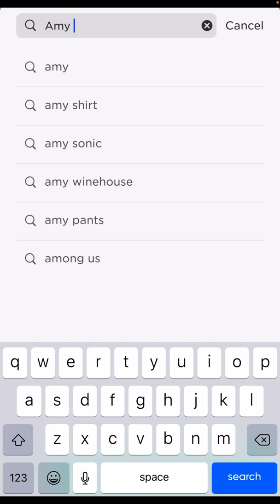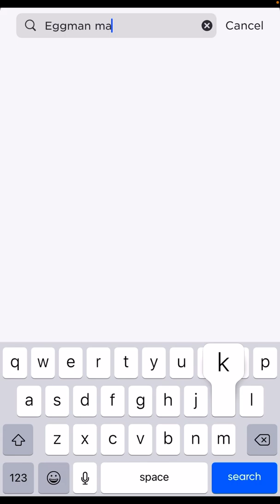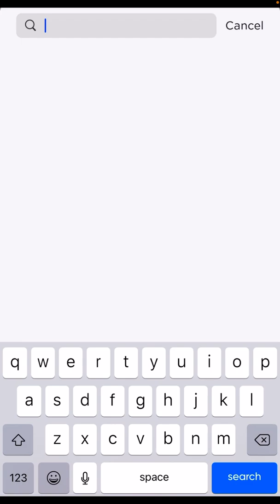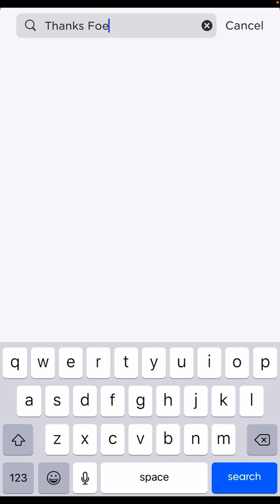GOOD NEWS 📰 🗞 Sonic The Hedgehog Stuff R On ROBLOX STORE!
Subscribe Now Please Comment Now please click the light button this is a brand new you gotta check it out they used to say don’t play with my boy JAMAL sonic boy please click the light button so enjoy the video is boring you gotta check it out by this stuff now￼